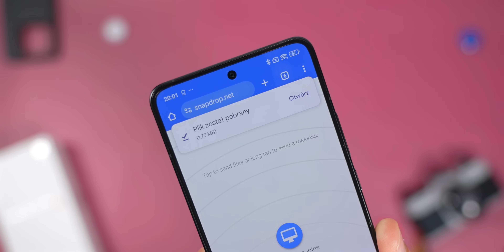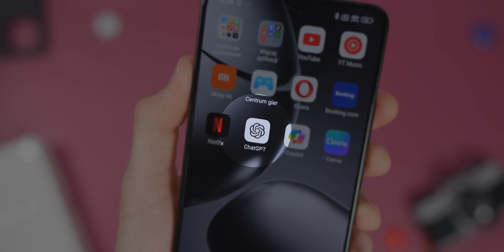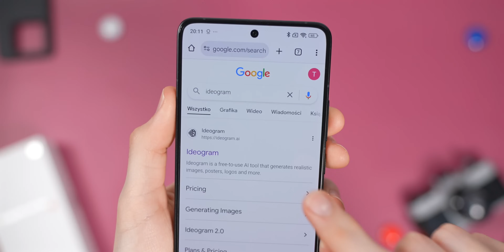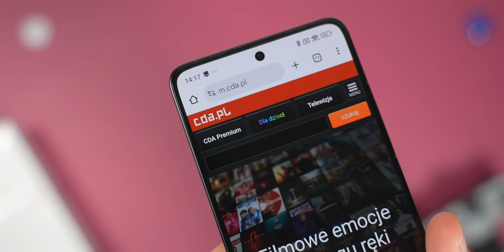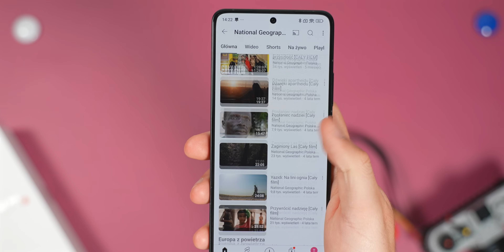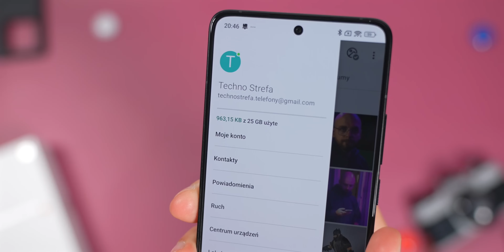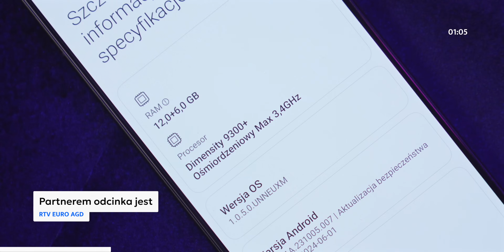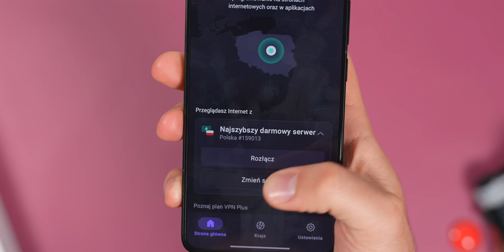Te aplikacje MUSISZ poznać ‼️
[Współpraca płatna RTV EURO AGD] Ile można zaoszczędzić w ciągu miesiąca korzystając z darmowych alternatyw znanych usług i aplikacji? Zoscz w tym filmie!

0:00 - Intro
0:40 - Snapdrop i Quick Share
1:11 - Copilot i Gemini
2:28 - Ideogram
3:09 - 35mm, Dokument Cyfrowo i YouTube
4:22 - Microsoft Designer
5:08 - Mega
7:23 - ProtonVPN
8:10 - Podsumowanie

Promocja obowiązuje w sklepach RTV EURO AGD w godzinach ich otwarcia od 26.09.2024 r. od godz: 15:30 do 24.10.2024 r. (z wyłączeniem sklepu w Annopol Outlet w Warszawie) lub do wcześniejszego wyczerpania się asortymentu. Szczegóły promocji w sklepach RTV EURO AGD i na ww.euro.com.pl.